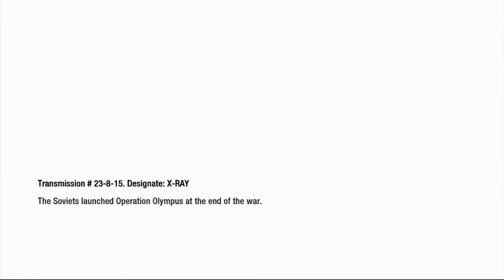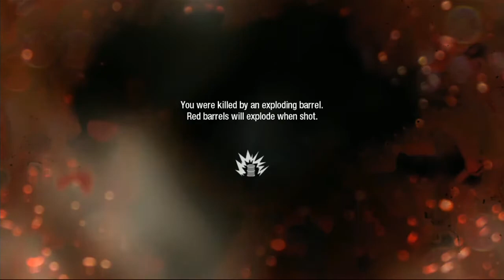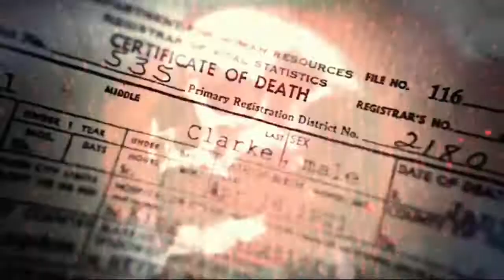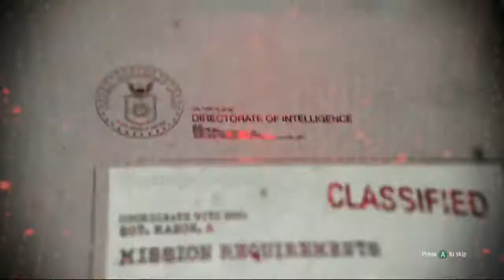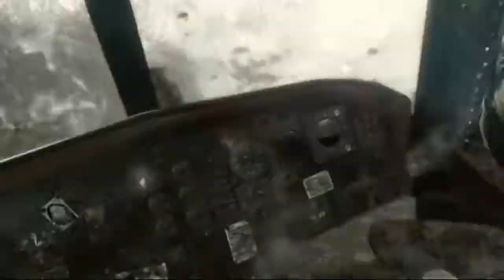Call of duty:black ops 1 part 3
This part 3 of call of duty:Black ops 1 campaign more parts of the game will be in future videos

SPECIAL THANKS

LINKS
Here are the links make sure you go follow my social media and like plus share this video also click that little bell and subscribe so you get notifications from when I upload and livestream